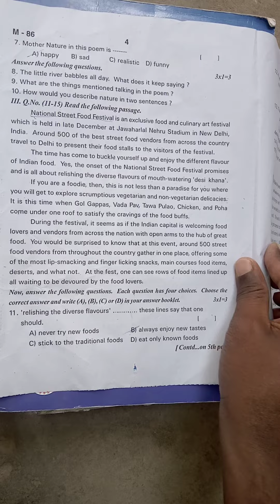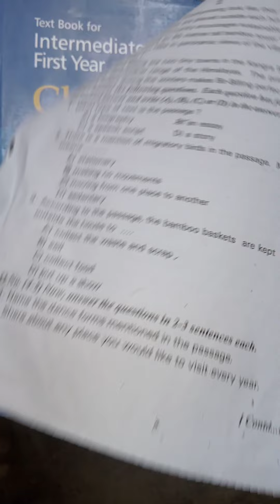9 class English paper 2 SA1